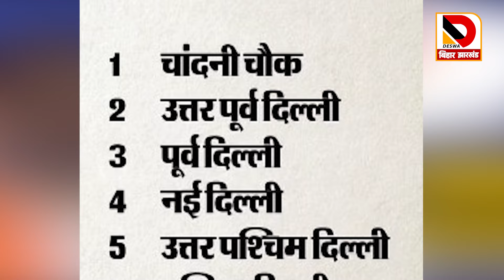जनता के नाम पर सेवा करने वाले सांसद Manoj tiwari,Bansuri की कुल कितनी संपत्ति है की आप चौंक जायेगा।